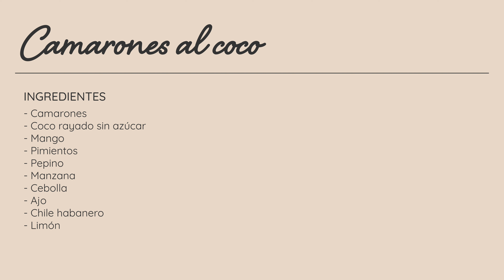Deliciosos CAMARONES AL COCO con Salsa de Mango Habanero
¡Nueva receta cada semana! Un platillo que vale la pena preparar, los camarones empanizados al coco son deliciosos y la salsita de mango habanero despertará sabores increíbles en tu paladar y el de tus comensales👩🏼‍🍳🍤🥥🥭🔥

¡Si te gustó ésta receta subscríbete para más videos! Haz click aquí ➡️

¿Cómo la harían ustedes? 🍛 Deja un comentario con tus propios tips. ¿Qué otros platillos te gustaría aprender a cocinar? 🥘

CÓMO PREPARAR: Camarones al Coco con Salsa de Mango Habanero
Música y REDproductions en Pixabay.